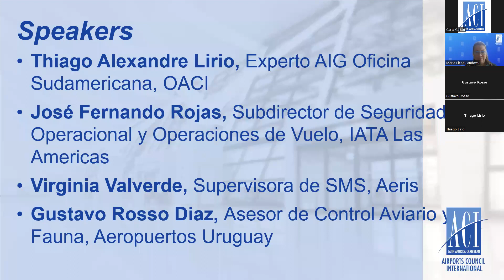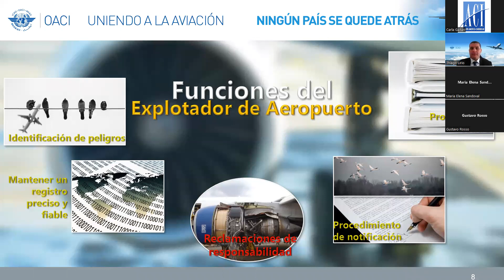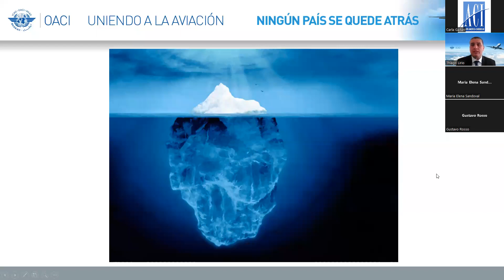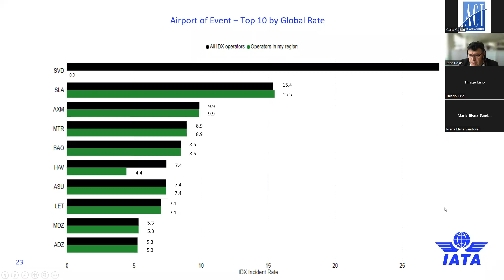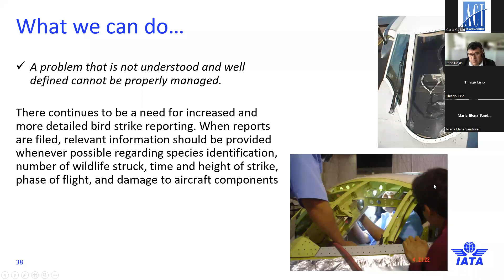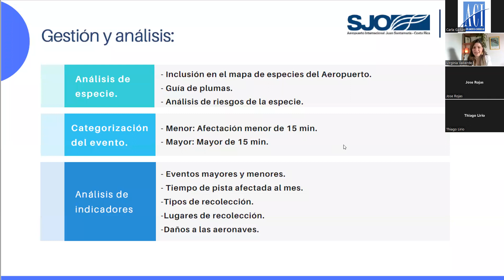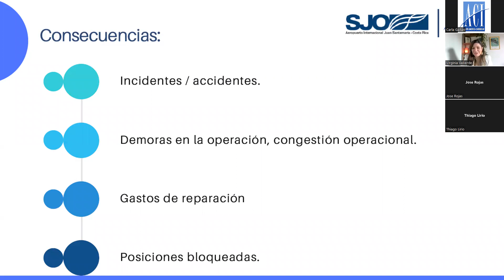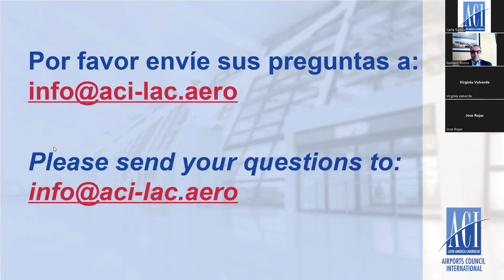ENG_ACI-LAC Webinar: "Birds impact affect the aviation industry"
Bird impacts cause a series of events that negatively affect the aviation industry, with this webinar we want to raise awareness of the importance of mitigating such an important risk through the views of key industry stakeholders.